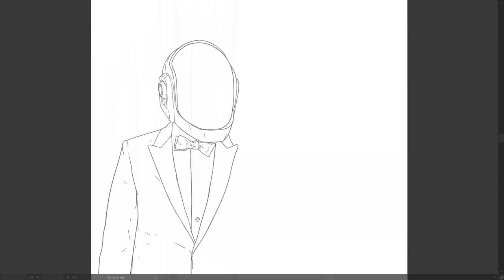ADIOS a una ERA, ADIOS DAFT PUNK | SpeedArt sin movimiento de Camara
Ilustracion en Homenaje a Daft Punk, un duo sin igual; GRACIAS POR TODO.
Tiempo total de trabajo - 6h:15min

TABLETAS GRAFICAS que te pueden Interesar 🥰🥰:
Huion h610 · 49,99$
Wacom Intuos Small (Renewed) · 59,95$
Wacom Student (Small Size) · 59,95$
Wacom Intuos 7,9x6.3 (Color Negro) · 79,95
Wacom Small Size (Nuevo Modelo Renewed) · 190$
Wacom Intuos Pro Medium (Renewed) 289,90$

No hay Tiempo esta vez :v